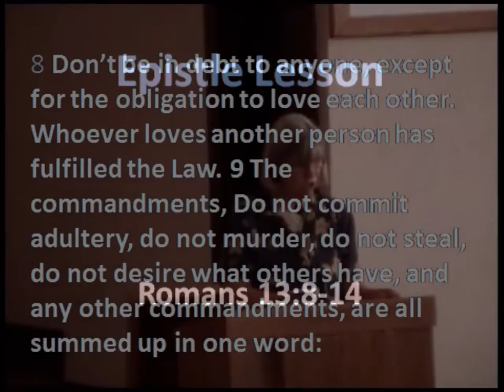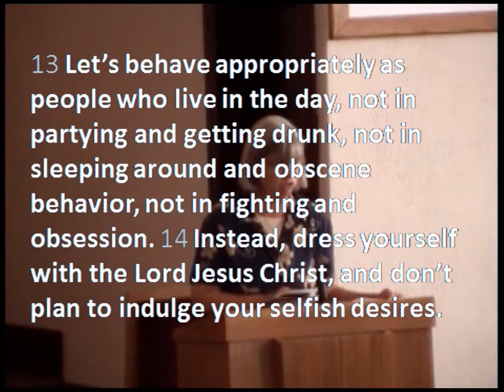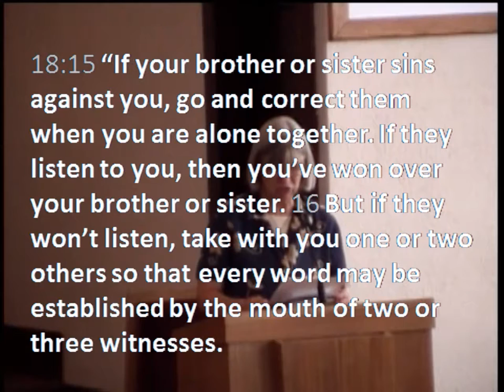Freedom in Love - Rev. Dave Moorman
Expressing "the will to extend yourself for the sake of another" is the foundation of all the law, rules, and manors. Anything else is all about the "false self."